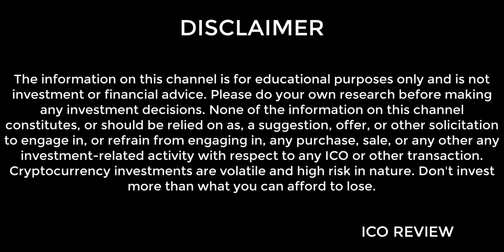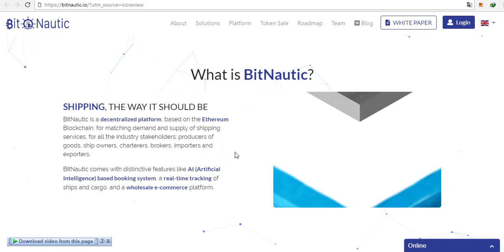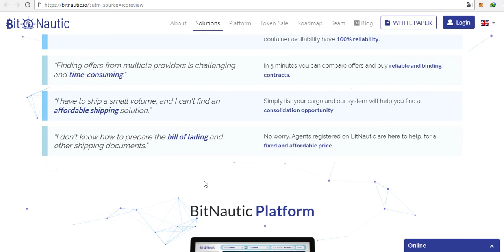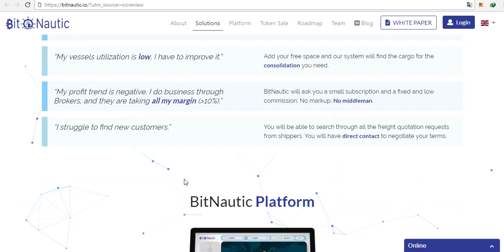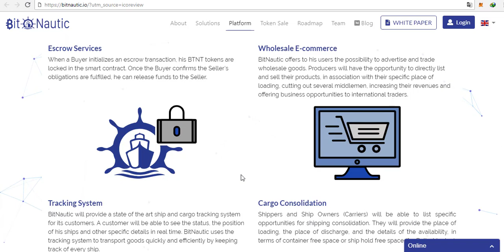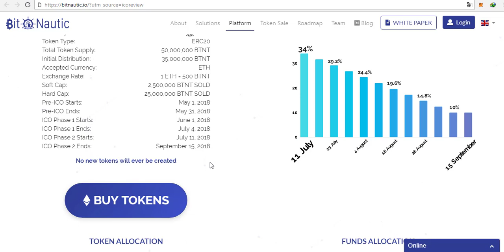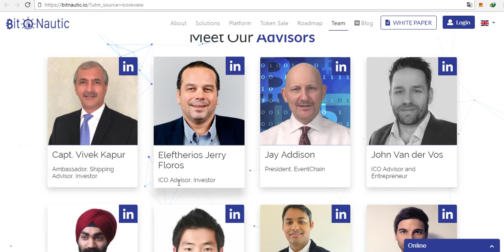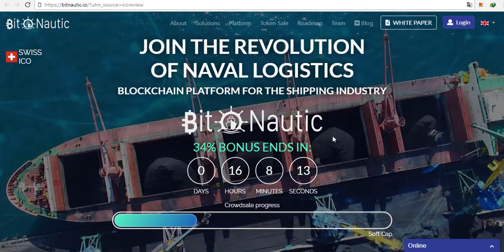BitNautic [BTNT] - A Tech for Your Shipping Needs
BitNautic is a decentralized platform, based on the Ethereum Blockchain, for matching demand and supply of shipping services, for all the industry stakeholders: producers of goods, ship owners, charterers, brokers, importers and exporters. BitNautic comes with distinctive features like AI (Artificial Intelligence) based booking system, a real-time tracking of ships and cargo, and a wholesale e-commerce platform.

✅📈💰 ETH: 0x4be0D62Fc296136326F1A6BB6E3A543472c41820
✅📈💰 BITCOIN: 12BADp2mURAo3KS3aV72G4q38Ds18hPoG9
✅📈💰 WAVES: 3PKA32nC4n7gXSa78hdcq5bjY1g1RTbSTkr
✅📈💰 LITECOIN: LatVwVHfD9UF3msXsvLkkWXxD9j3gV8tbQ